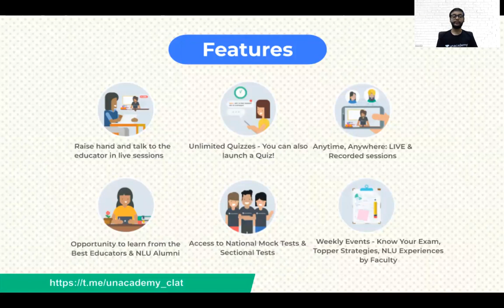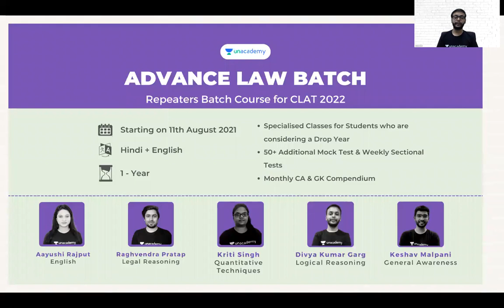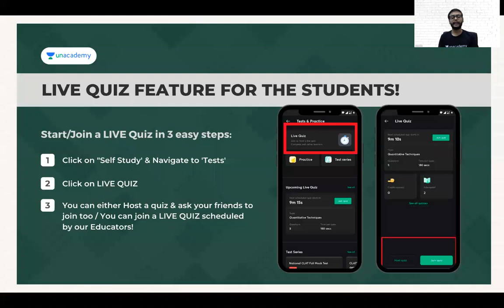NLSIU Bangalore | Life at NLSIU National Law School of India University, Bangalore | NLS Campus Tour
In this session, Divya Kumar Garg will be discussing, NLSIU Bangalore | Life at NLSIU National Law School of India University, Bangalore | NLS Campus Tour

You can enroll to Unacademy Subscription and get the following benefits:
1. Learn from your favorite teacher
2. Dedicated DOUBT sessions
3. One Subscription, Unlimited Access to Live Online Classes and Videos
4. Real-time interaction with best-in-class teachers
5. You can ask doubts in live online classes
6. Limited students in each Class
7. Download the videos & watch them offline